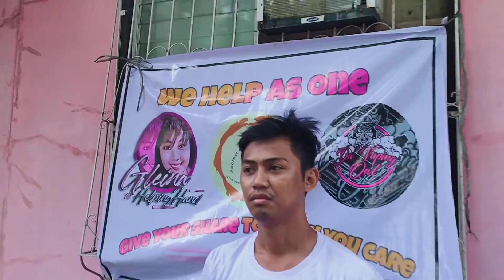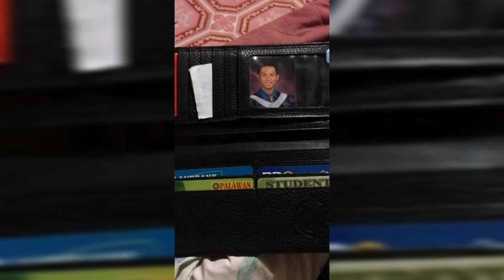MARGUS FEEDING PROGRAM/ MOMMY JOY BIRTHDAY ❤️